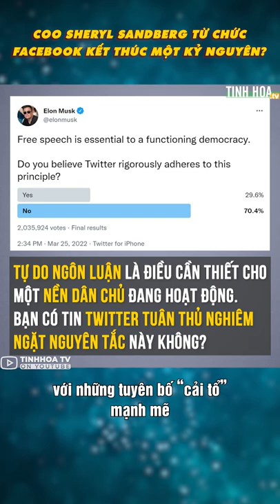COO Sheryl Sandberg từ chức, Facebook kết thúc một kỷ nguyên?